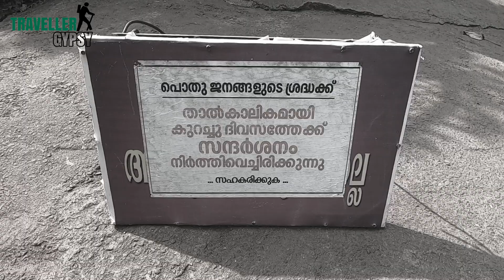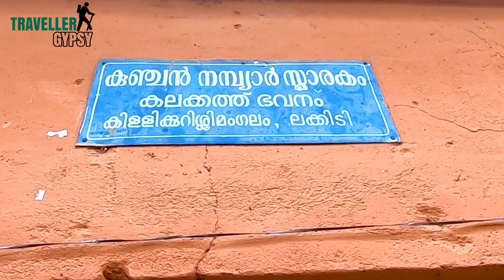ഒറ്റപ്പാലം ടൗണും പരിസരവും ഒന്ന് ചുറ്റിക്കറങ്ങി വന്നേക്കാം..🤪🤩 - Ottappaalam town ride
This video is about the journey I made through Ottapalam, one among the important town in the Palakkad district, the favorite spot of Malayalam cinema.
In this video you can see Ottapalam town, surrounding areas, Varikkassery mana, Kalakkath Bhavanam (Kalakkath House) in Killikkurissi Mangalam near Lakkidi, the house where the great Malayalam poet Kunchan Nambiar was born. Ottapalam and its environment are rich in scenes that evoke the culture of Kerala. In other words, our Ottapalam bears a striking resemblance to a typical Kerala look. We can not describe this favorite region of Malayalees with a short video. But what I am doing with this video is conveying to the audience some little knowledge about Ottapalam.

I am traveller gypsy, who wants to experience the world, many cultures and different tastes through my travel. I'm not going to be alone in each of my journey; my audience will be experiencing it with me. The main goal Traveller Gypsy is to take my audience with me on every journey I make. Through my Malayalam Food and Travel vlog you can understand all the places and food spots I visit, the lives I understand, the tastes I have experienced. My journeys have just started and it is just a beginning. I invite each of you into this world of traveller gypsy.